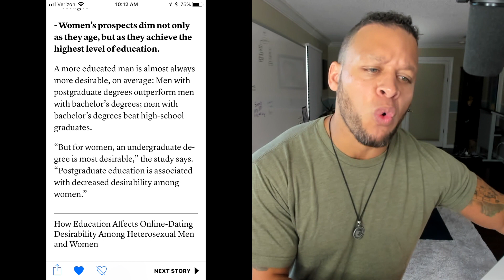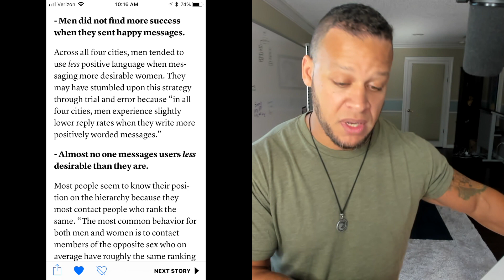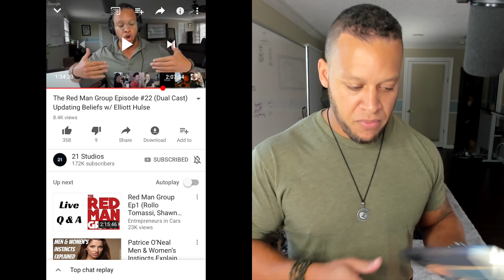Know Your SEXUAL MARKET VALUE [Study Reveals Women's Mating Schedule]